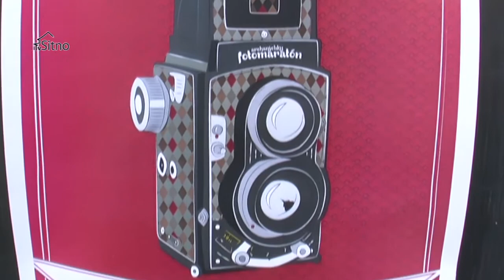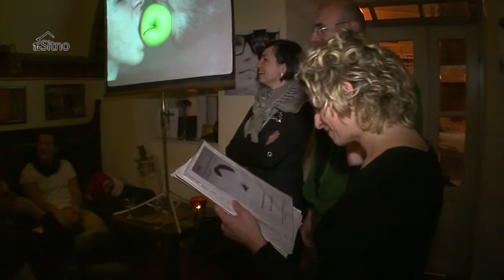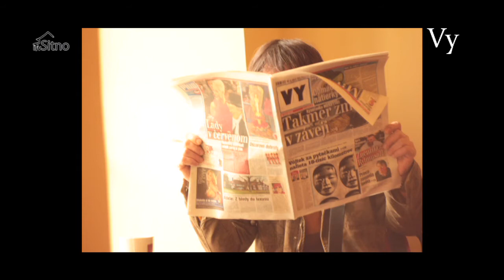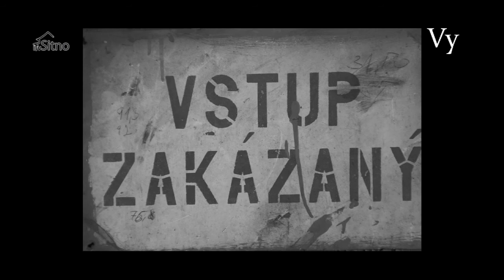Archanjelský fotomaratón 2012